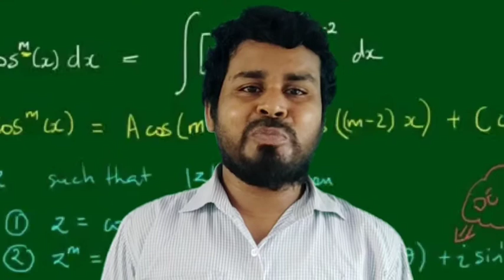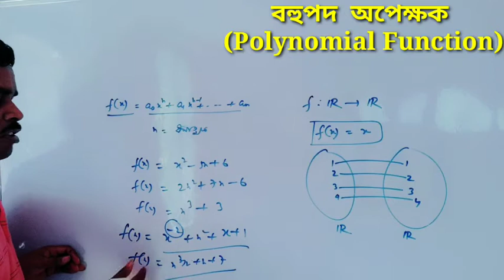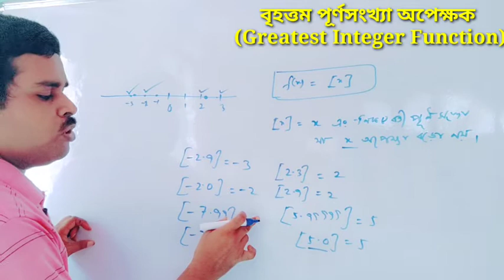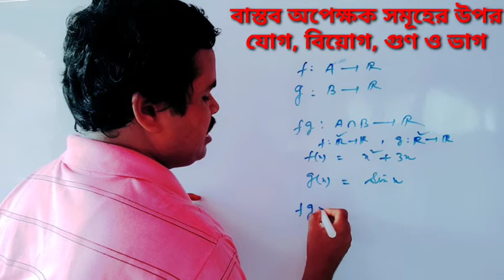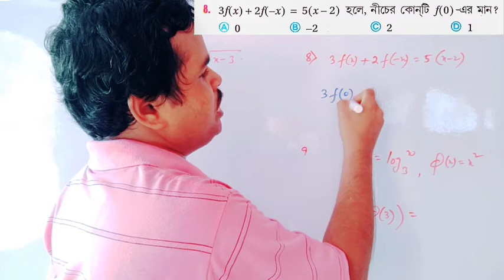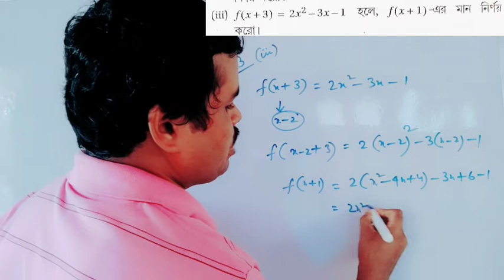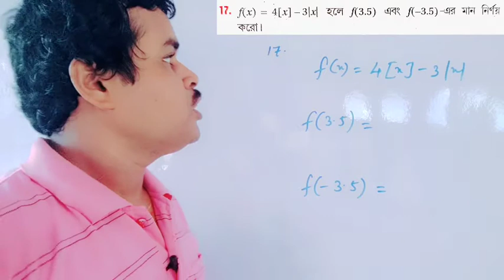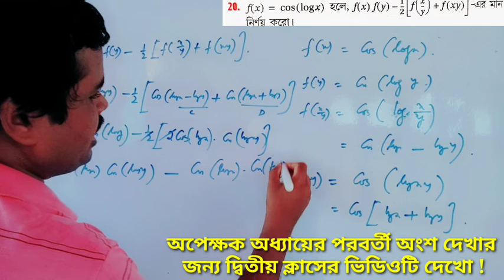CLASS XI : অপেক্ষক (প্রথম ক্লাস)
FUNCTION (1ST CLASS)